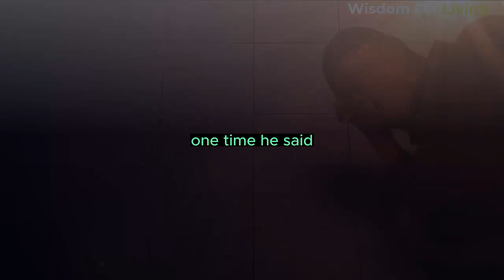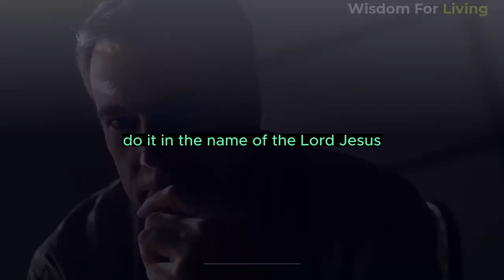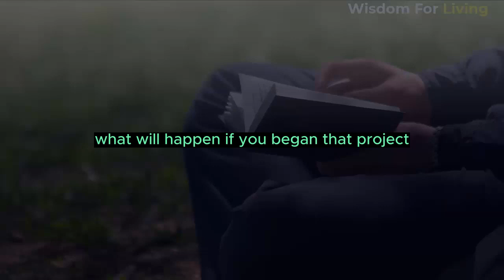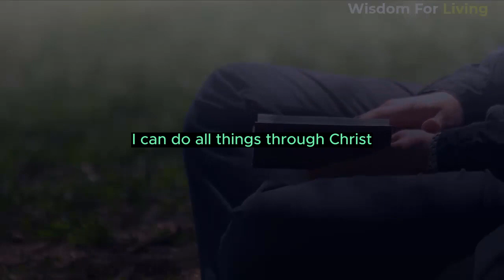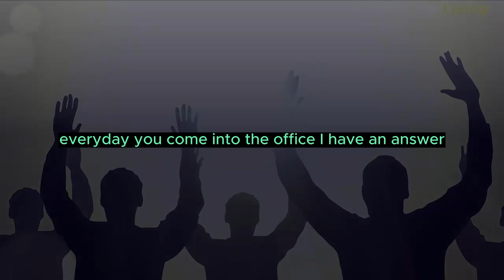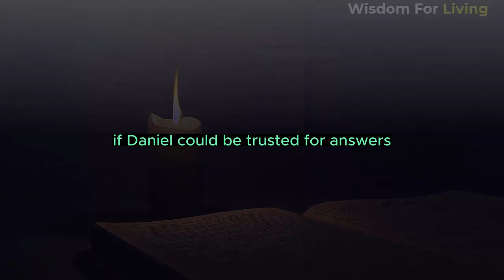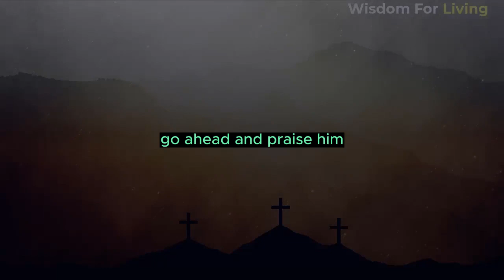HOW TO ATTRACT HEAVENS INTERVENTION | PASTOR CHRIS OYAKHILOME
MESSAGE TITLE: HOW TO ATTRACT HEAVENS INTERVENTION

WELCOME TO WISDOM FOR LIVING YOUTUBE CHANNEL,
This channel is to help inspire you, motivate, transform you and enable you to build your faith more and more in the mysteries of the Kingdom of God through the teachings of the anointed man of God.

 ABOUT PASTOR CHRIS OYAKHILOME
Pastor Chris Oyakhilome (D.sc, D.Sc., D.D.), is the President of LoveWorld Inc. and of Christ Embassy. Being a Man sent from God and a unique minister of the gospel of Jesus Christ, his Spirit-filled and anointed leadership continues to propel a dynamic, multifaceted and global ministry.
As a pastor, teacher, healing minister, television host and best-selling author, Pastor Chris daily exudes an insatiable passion to reach the peoples of the world with God's manifested presence; a divine commission he has diligently focused on fulfilling for more than 30 years.

WISDOM FOR LIVING does not own the rights to these audio files.

Wisdom for Living